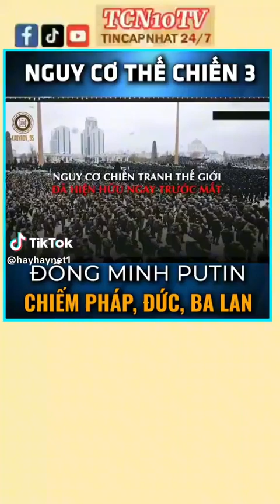🥰 Tin tức chiến sự thế giới 🤣🤣